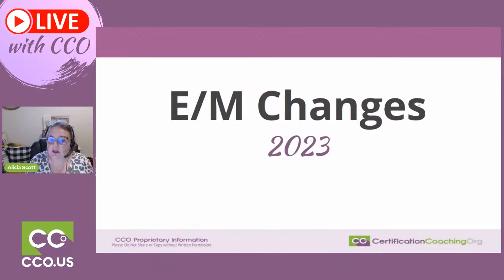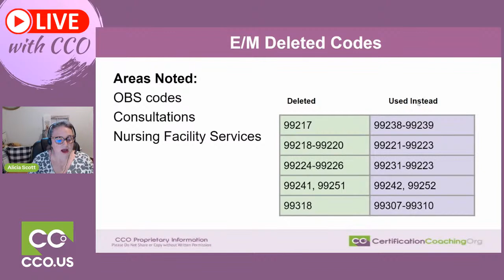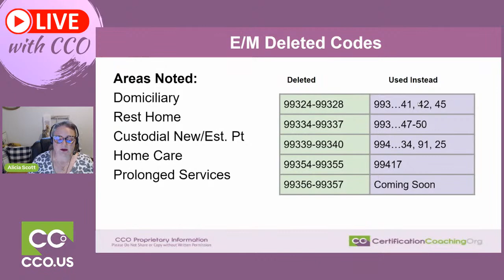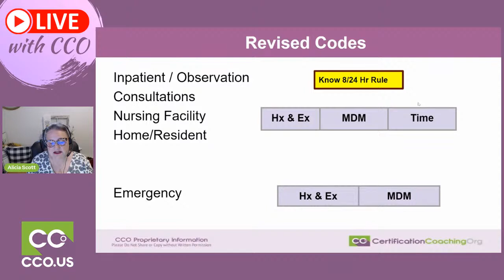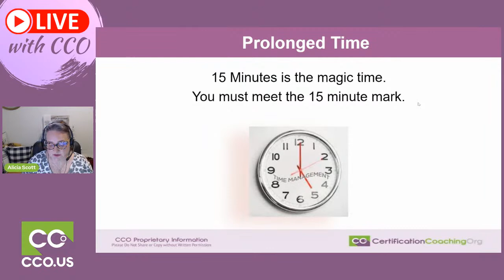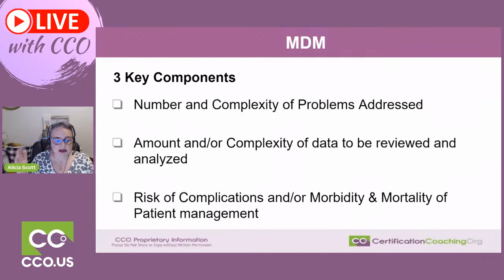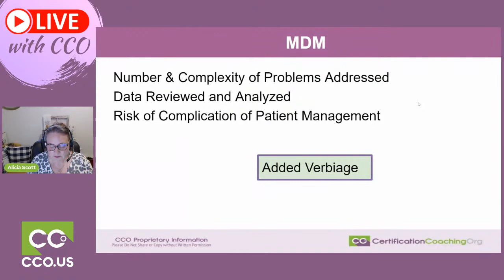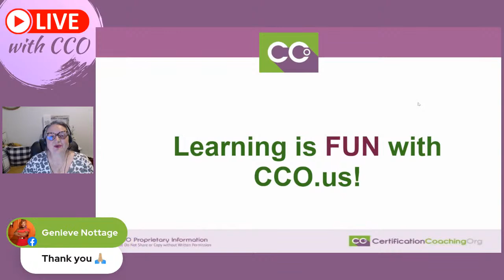E/M 2023 Changes - A Quick Overview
There are NO CEUs with this event. Recordings will remain here to view later. Slides and transcripts will be available inside the CCO Club